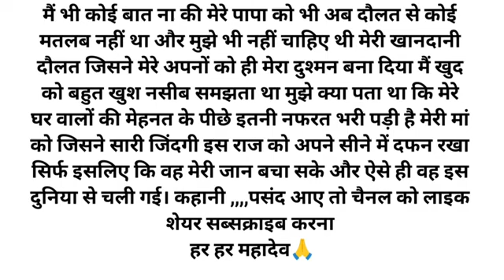हिंदीकाहनी Suvichar An Emotional Heart Touching Story दिल को छू लेने वाली कहानी